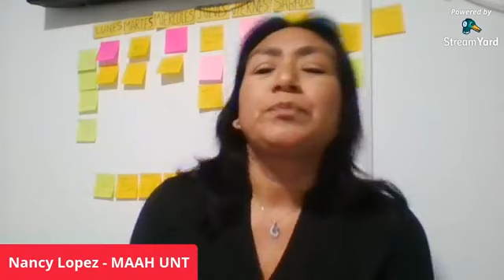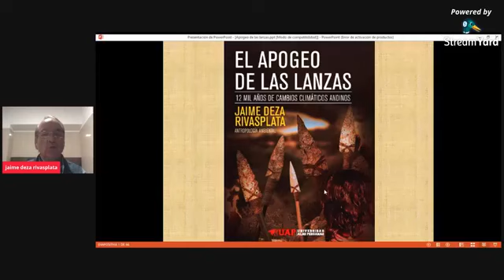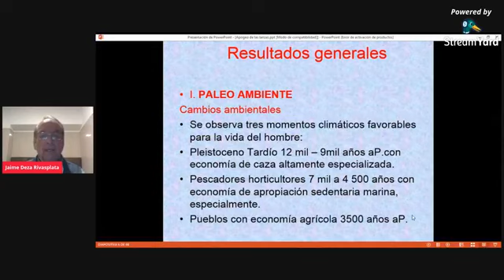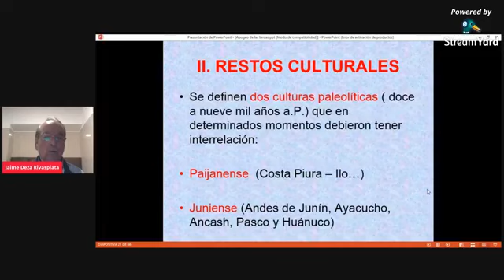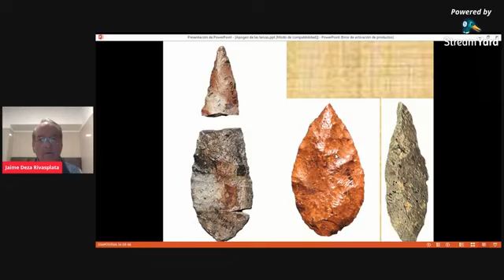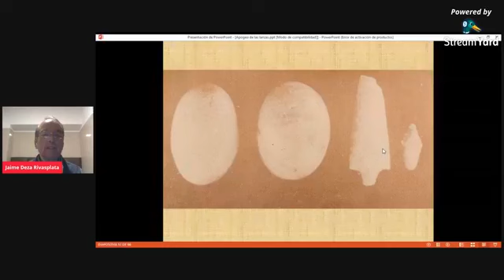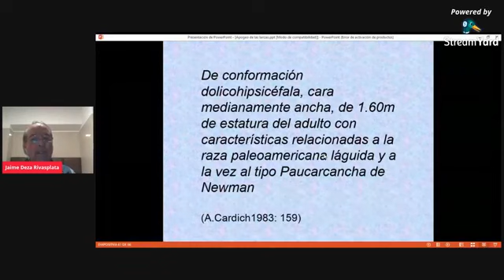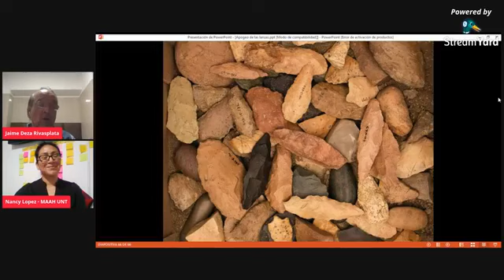IV CONFERENCIA 2020: “EL APOGEO DE LAS LANZAS”